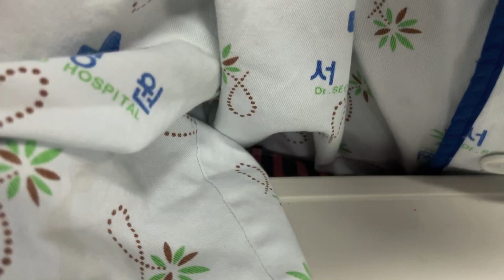Language performance -cerebral infarction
000
58/F

뇌경색 후유증
이완성 마비
혈관성 치매
Sequelae of Cerebral infarction
flaccid paralysis
vascular dementia

우측 부전마비
Rt hemiparesis

2003~치매
2003~우측 요골 핀 고정 수술
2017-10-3우측 대퇴골 골절 수술
2004~뇌경색 치매 진단
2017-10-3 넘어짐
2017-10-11 우측 대퇴골 골절 수술 후 요양병원 재입원
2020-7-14 재활 위해 본원 입원

2003~Dementia at OOO Hospital
2003~Right radius pin fixation op
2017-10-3 Right femur fracture -OOO Hospital op
2003~ cerebral infarction dementia diagnosed
admission at OOO convalescent Hospital
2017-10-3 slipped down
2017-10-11 Right femur fracture op at OOO Hospital
readmission at OOO convalescent Hospital
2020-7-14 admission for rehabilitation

구음장애
dysarthria (+)

2021-2
우측 소뇌 및 좌측 대뇌 자극
Stimulation for Right cerebellum and Left cortex

자극 전 : 환자는 팔을 90도 이상 굴곡 못함
자극 후 : 환자는 팔을 좌측 팔의 도움 없이 18년 만에 처음으로 180도 까지 굴곡가능
Before Brain stimulation : patient could not flex above 90 angle
After Brain stimulation : patient could flex right arm to 180 angle at first since 18 years ago

어깨에 대한 투약은 없었음
어깨에 주사도 없었음
No medication for shoulder(only for hypertension, constipation and dementia)
No injection

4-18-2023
48개월 추적 연구에서도 20년 만에, 언어기능 수행능력도 현저하게 개선
Language performance much improved after 48 months follow up at first since 20 years ago too

Reference Videos about language performance

예수께서 이르시되 딸아 네 믿음이 너를 구원하였으니 평안히 가라 네 병에서 놓여 건강할지어다(막 5:34)
He said to her, "Daughter, your faith has healed you. Go in peace and be freed from your suffering."(Mark 5:34)